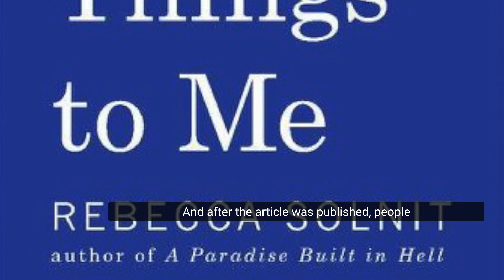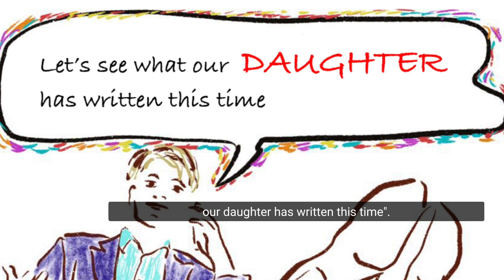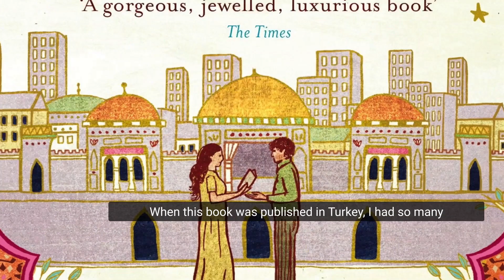HOW TO FIGHT MANSPLAINING / by ELIF SHAFAK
In this episode, Elif Shafak is focusing on the word MANSPLAINING. Have you been mansplained before?

Say Your Word is a digital platform by the acclaimed novelist, storyteller and women’s rights activist Elif Shafak.
A platform for words and anyone who cares about them.

Language is the key to understanding and unlocking our world.
It is also the key to the human heart.

Words are often said to have power.
What is not said that often is that they can hurt and even spread hatred and hostility, just like they can heal and bring about love, empathy and wisdom.
They can divide, distance and "dehumanise", just like they can connect and “rehumanise" those who have been dehumanised.

East and West, North and South, regardless of race, sex, gender, colour, religion, ethnicity, nationality or any other category, we are all made of stories.
Stories bring us together, untold stories keep us apart.

Today's word is MANSPLAINING.

You can follow us on Elif Shafak's social media channels.

You can also listen our podcasts on popular platforms such as Spotify, Apple Podcasts, Google Podcasts, Amazon Music, Audible, Deezer and others.

Say Your Word by Wordstudios
Director: Eyüp Sağlık
Videographer: Ferhat Elik
Channel Manager: Emine Civanoğlu
Singer: @Fatma Turgut
Artist: David McConochie
Content Creator:  Berrin Şeker Civil
Drawing: Eppie Ozen